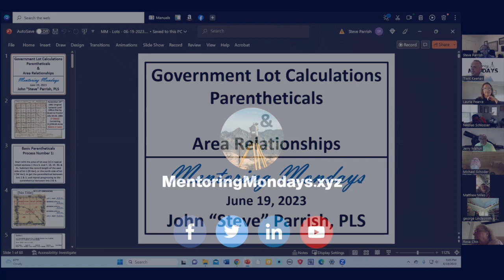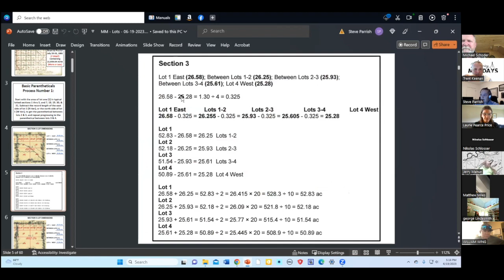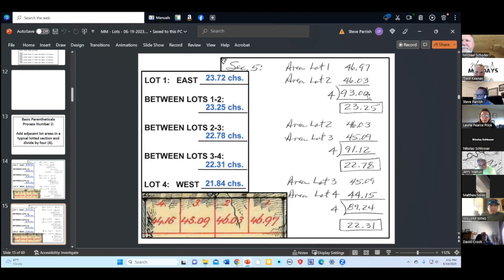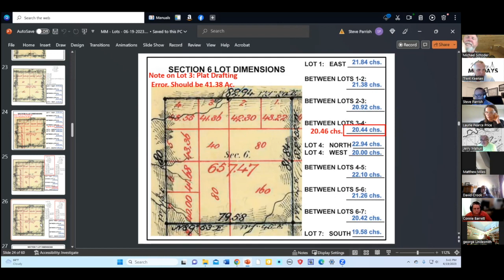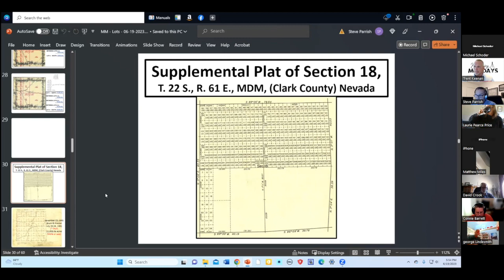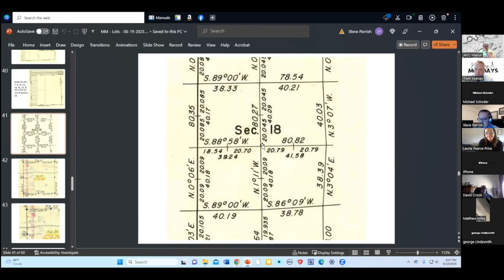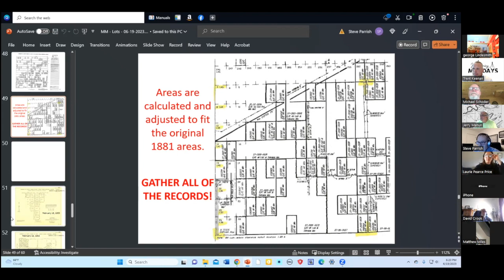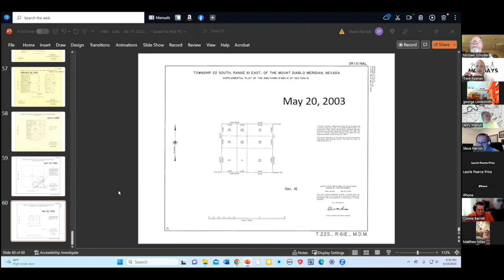Week 115: BLM Parentheticals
Steve Parrish, PLS, CFeds, presents on BLM Plat Parenthetical Calculations. Steve will provide us with some insightful information on performing those (not so easy) BLM Plat Parenthetical calculations.

Steve brings over 60+ years of experience and was the Nevada BLM Cadastral Chief from 1989–1995, meaning we will learn from the best during this session.